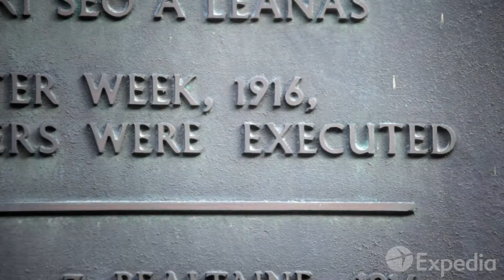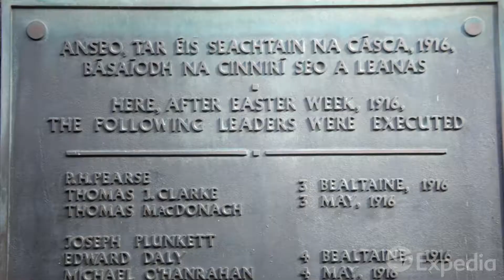วีดีโอ คู่มือท่องเที่ยว Kilmainham Gaol | ExpediaTH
วีดีโอ 3 นาที คุณก็รู้จักพิพิธภัณฑ์ทางประวัติศาสตร์ Kilmainham Gaol ประเทศไอร์แลนด์ อ่านคู่มือการท่องเที่ยวได้ที่